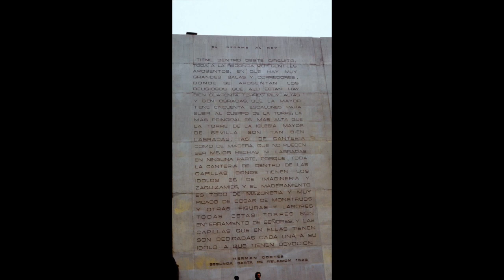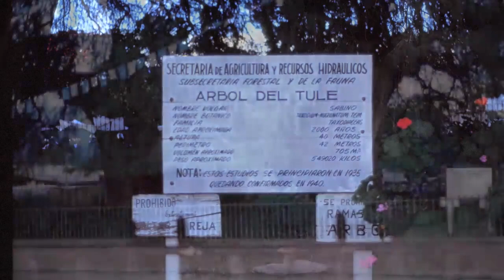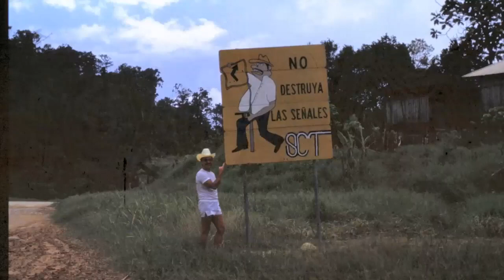1984 Mexico del Sur y Cuba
1984 Mexico del Sur y Cuba